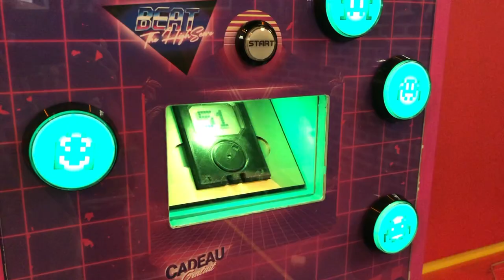Smash Invaders - Jeu d'arcade insolite dans un Escape Game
Lauréate du prix de la meilleure enseigne d'Escape Game d'Île-de-France, la Lock Academy Paris se distingue par une utilisation avancée de nouvelles technologies et d'outils vidéos. En novembre 2020, elle installe un nouveau mécanisme de jeu digne d'une borne d'arcade.